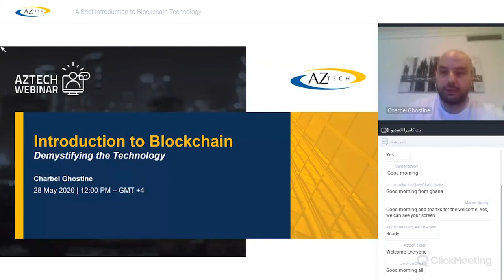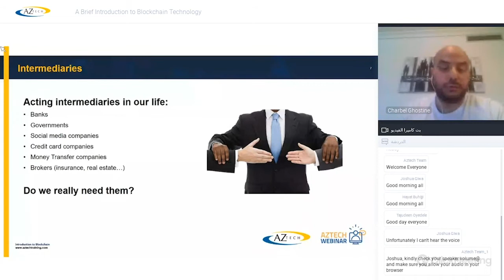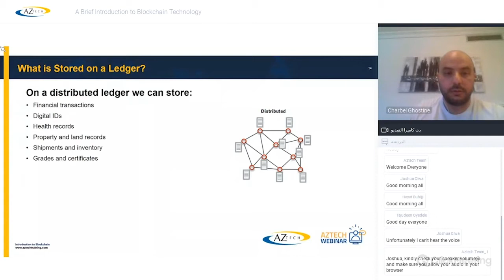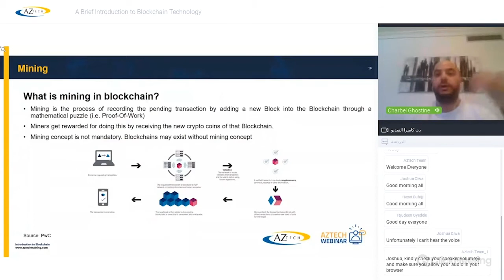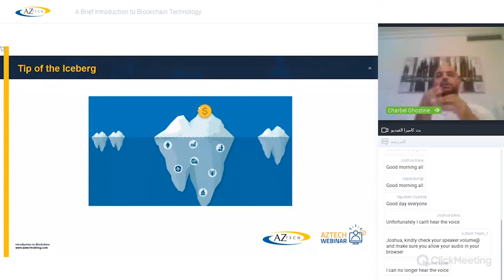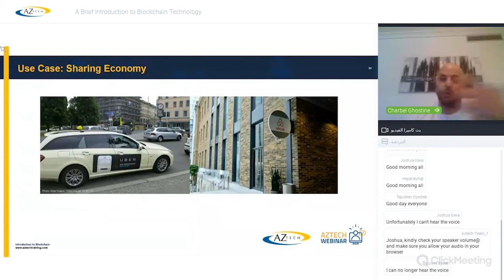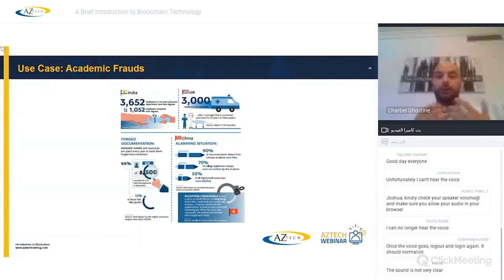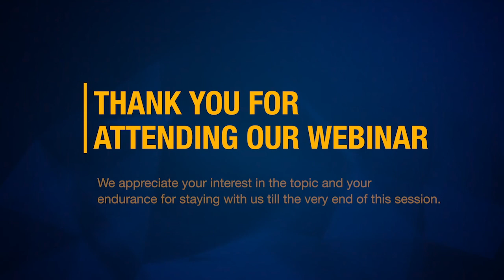A Brief Introduction to Blockchain Technology